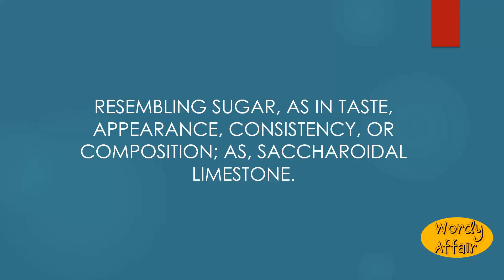Saccharoidal Meaning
Resembling sugar, as in taste, appearance, consistency, or composition; as, saccharoidal limestone.

In this video, you will learn "Saccharoidal" Meaning and pronunciation in English.

Wordy Affair